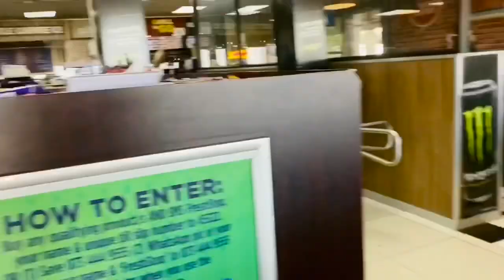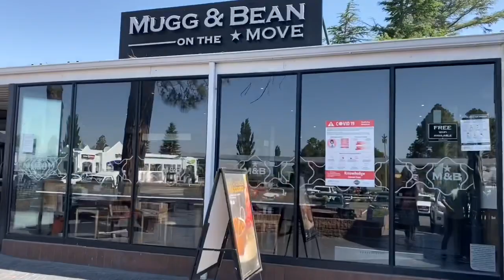আমার হলিডে Part-1🌸অনেক মজা করলাম🌸Durban Trip part-1🌸Mahnaz Vlogz in SA❤️Vlog-14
Please make a pardon. I wanted to say Sunrise but by mistake,I said sunset. Hope you guys will take it positively